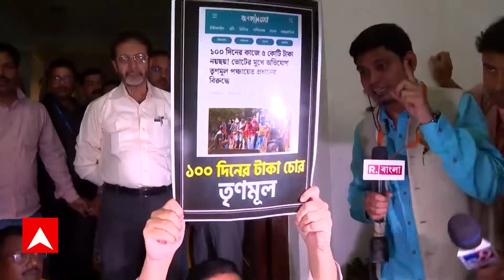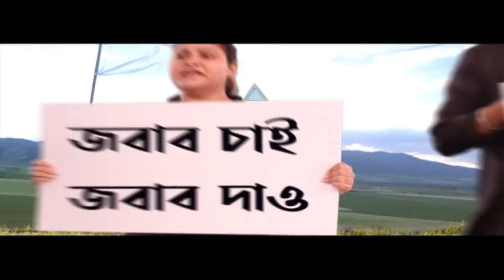Suvendu Adhikari: বিধানসভায় চোর চোর স্লোগান তুলে তৃণমূলকে আক্রমণ শুভেন্দুর | ABP Ananda LIVE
West Bengal Assembly : বিধানসভা চত্বরে বেনজির সংঘাতে তৃণমূল-বিজেপি। মুখ্যমন্ত্রীর ধর্না মঞ্চ লক্ষ্য করে চোর চোর স্লোগান শুভেন্দু অধিকারীর। মমতা বন্দ্যোপাধ্যায়ের নাম করে তীব্র আক্রমণ। পাল্টা বিজেপি চোর চোর বলে স্লোগান ধেয়ে এল তৃণমূলের দিক থেকেও।